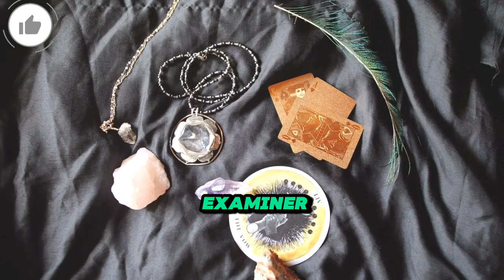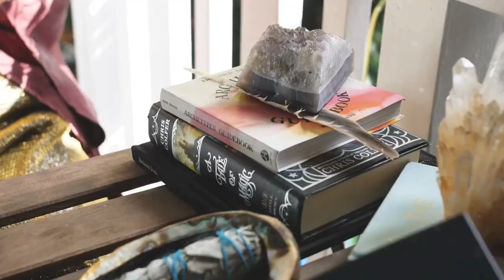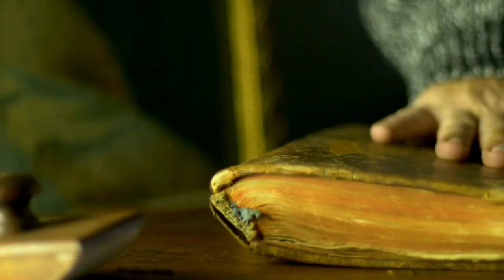The Universe Is TESTING You Before CHOOSING You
In this video, we'll discuss how the universe tests us before choosing us for success. Learn how to overcome challenges and prove yourself worthy of greatness.

In this video, we'll discuss how the universe tests you before choosing you for success. Learn how to overcome challenges and embrace opportunities to reach your full potential.

Discover how the universe is testing you before choosing you in this eye-opening video. Learn how to navigate through challenges and prove yourself worthy of the universe's blessings.

The Universe tests you before choosing you. Learn how to navigate these tests in this video about the Universe testing you before choosing you.

Discover how the universe is testing you before choosing you in this thought-provoking video. Learn how to navigate these challenges and fulfill your destiny.